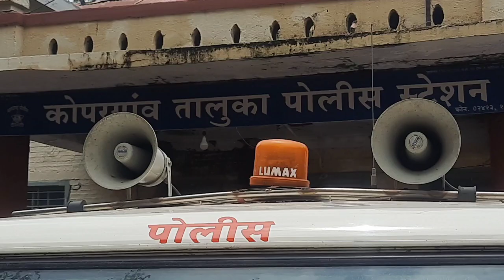कोपरगाव - प्रोडक्टचा फरक न पडल्याने मनी बॅकची मागणी करणाऱ्या महिलेस शिवीगाळ